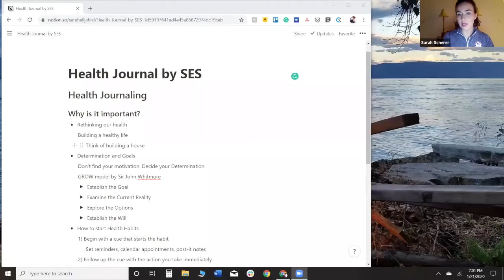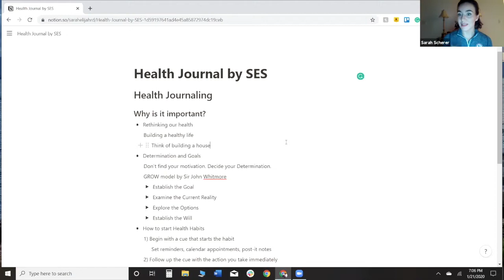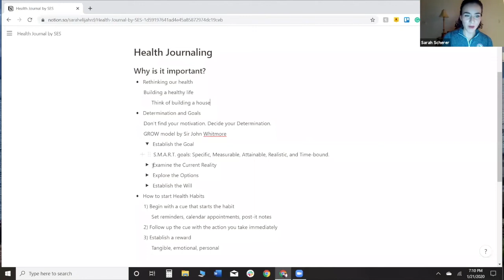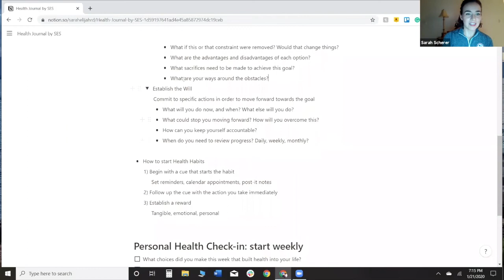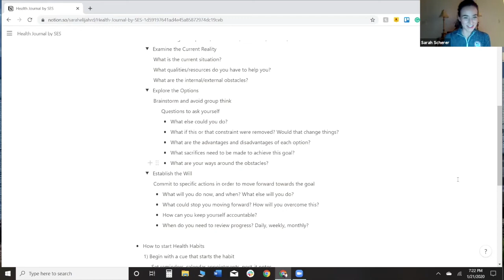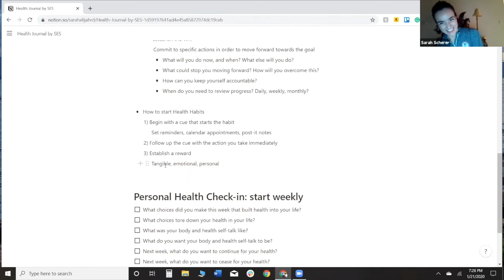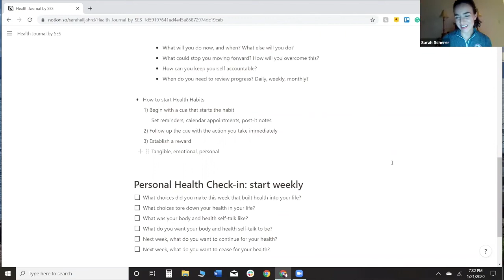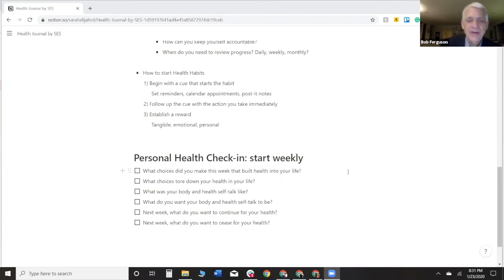Sarah Scherer Olympian and R.D. On Being The Best Version of You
Sarah Scherer, R.D., M.B.A is the dietitian for the Shaklee Pure Performance Team and is in private practice as a dietitian and health coach. sarahelijahscherer.com